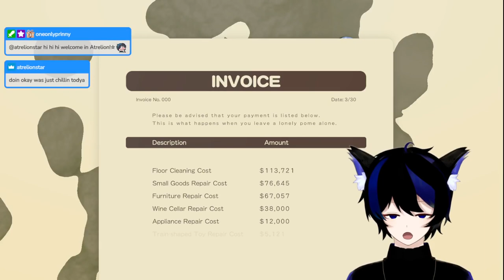【03/29/24】Woof Borf Yap Yap!【 DORONKO WANKO & Warframe 】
▬ TIMESTAMPS ▬

00:00 - Stream Start
09:32 - DORONKO WANKO
01:26:03 - Just Chatting
01:33:15 - Warframe

🍥 HASHTAGS 🍥

. Oshi Mark: 🍥